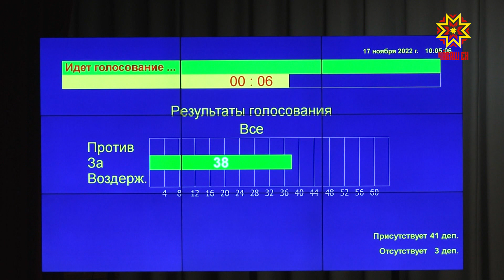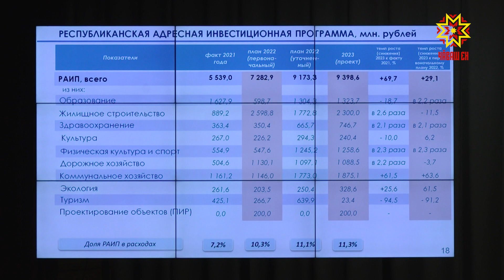Госсовет Чувашии принял бюджет на 2023 год в первом чтении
Сегодня Госсовет Чувашии принял республиканский бюджет на 2023 год в первом чтении. В повестке дня было 11 вопросов, но обсуждение первого, как раз о главном финансовом документе республики, затянулось и вышло за рамки регламента. Многие хотели высказаться, да и доклад министра финансов Михаила Ноздрякова вышел большим и масштабным, поскольку это документ, который определяет пополнение казны и её траты на целый год. Так на что же будут выделены средства – в репортаже Татьяны Молоковой.
Основные параметры бюджета, которые утверждают в первом чтении, депутаты обсуждали и на заседаниях комитетов парламента, и на расширенном правительстве. Открывая сессию, спикер парламента обратился к коллегам. Он отметил, что задача на сегодня – выполнение всех социальных обязательств перед жителями республики и финансовое обеспечение всех социально значимых проектов. Адаптации экономики региона к новым реалиям способствует работа по реализации крупных проектов, частных технопарков, развитие других инфраструктуры.
ОЛЬГА ПЕТРОВА: "В связи с решением создать в Новочебоксарске ОЭЗ, какие льготы будут резидентам ОЭЗ?"
МИХАИЛ НОЗДРЯКОВ: "Есть льготы, установленные на федеральном уровне, освобождние от налога на имущество и налога на землю, поставлена задача подготовить изменения в наш закон по налогу на прибыль и транспортный налог".
Предполагается, что льготы по одним налогам принесут прибыль по другим. Общий объем доходов республиканского бюджета на 2023 год оценивается в 80 млрд. рублей. А это больше первоначального плана текущего года на целых 20%. И доходы определяют финансирование расходов: социальные обязательства, программы, инвестиционные проекты.
МИХАИЛ НОЗДРЯКОВ: "На региональные проекты соответствующих национальных проектов предусмотрено 77 миллиардов рублей, а на плановую трехлетку 30 млрд".
Коммунист Данилов, обсуждая направления бюджета, как будто бы перечитал выступление Ленина на 10-ом съезде ВКП(б), о начале новой экономической политики.
ГРИГОРИЙ ДАНИЛОВ: "Господдержка оказывается всем, малому и среднему бизнесу. Поддержка малого и среднего бизнеса является драйвером. Внимание нужно уделить еще больше".
На обсуждении бюджета в первом чтении депутаты отмечали, что многие программы в 2023 год перешли из 2022. Так, например, продолжается финансирование проектов в здравоохранении и строительстве.
АЛЕКСЕЙ МУРЫГИН: "Как можно не подержать бюджет. Если по поддержке детей сирот план закрывается 304 человек, 2023 год –315 человек, в 2,5 раза предусмотрены средства для семей с 5 и более детей".
НИКОЛАЙ НИКОЛАЕВ: "Капремонт почти 500 млн. рублей. 354 млн. рублей на оборудование. Пожелание проводить аукционы в начале года. Логистические цепочки изменены".
Практически все фракции подержали бюджет. Константин Степанов, представляющий ЛДПР предпочел воздержаться и дождаться второго чтения, чтобы оценить документ.
КОНСТАНТИН СТЕПАНОВ: "На сегодня фракция ЛДПР малочисленна и не может повлиять на бюджет или формирование согласительных комиссий. Надеюсь наше слово будет услышано и мы увидим хоть какую-то реализацию наших предложений в ходе второго чтения. Решение будем принимать после второго чтения".
Депутаты приняли поправки в закон о дополнительных мерах государственной поддержки семей с детьми. Поправки разрешают направлять материнский капитал на обучение детей в частных центрах, у которых есть лицензия. А также утвердили бесплатное двухразовое питание детям военнослужащих-контрактников, отправленных на службу через военкомат республики и принимающих участие в специальной военной операции.